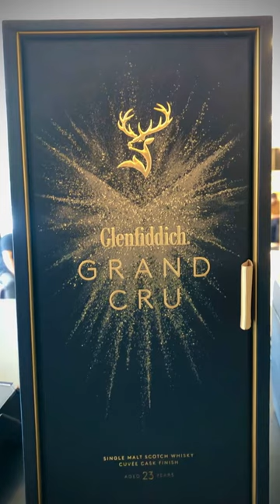Glenfiddich 23 Year Old Grand Cru unboxing || Very Cheapest price in gurugram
Grand Cru encapsulates the very spirit of luxury and craftsmanship of Glenfiddich while surpassing the very notion of Single Malt, as it sets out to redefine moments of.